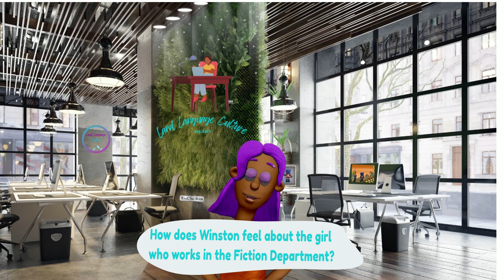Title: "Chapter 1 Comprehension Challenge: Unraveling the World of 1984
Description: "Put your analytical skills to the test as you delve into the intriguing first chapter of George Orwell's iconic novel, 1984. Explore the dystopian world, grasp the hidden meanings, and gain valuable insights into the enigmatic storyline. Join the journey of unraveling truths and illusions! 📖🔍 Want to dive deeper? Download the e-book today and discover what these captivating videos are all about. 1984ComprehensionQuiz DownloadNow"